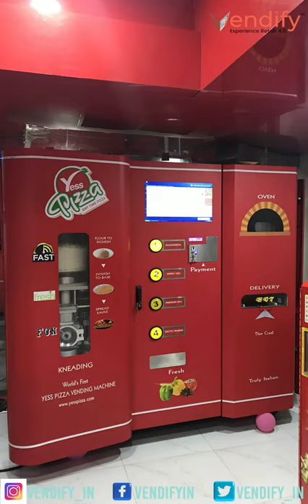Pizza Vending Machine | Smart Vending Machine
We all eat pizza from different outlets. Generally how do we get pizza, we order it from an app or go to a store to get one, but have you ever got a pizza that comes from a vending machine.
Yes, Mumbai central railway station has a pizza vending machine that dispenses pizza within 5 minutes.

About:
Vendify IoT SaaS helps enterprises manage their vending machine business on a monthly subscription model. Our ERP automates the entire supply chain that keeps vending machines full all the time. Our hardware & software solution can fit into any existing machine to enable remote monitoring, digital payments, and an interactive touch interface. Cloud-managed logistics & inventory increases operational efficiency by 30%.

Title: The Definitive Guide To SaaS
Title: How has retail transformed in the last decade? The Paradigm Shift From 2010 – 2020
Title: How will the retail customer experience be in the post COVID world?